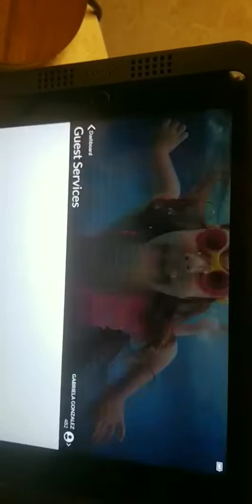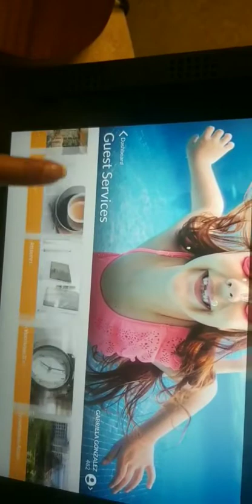Cancun 2019 first day